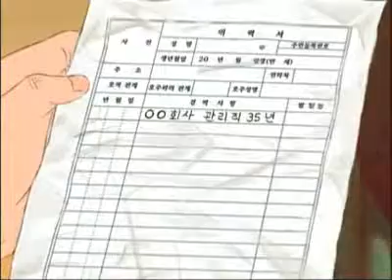TV 동화 행복한 세상 - TV Tales of a Happy World 20101130